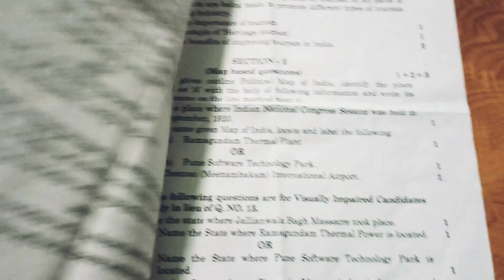10th class sst question paper of 2022 | Term 2 social science question paper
hello student
this is a 10th class sst question paper of 2022
in this question paper all questions are most important for class 10
I hope you learn all questions and score best marks.

10th class sst question paper of 2022,
10th class sst board exam paper 2022,
10th class social science board exam paper 2022,
class 10 sst model paper 2022 english medium,
class 10th social science model paper in 2022,
10th class sst question paper of 2022 questions,
social science class 10 question paper 2022 revision test
10th class sst important question of 2022,
class 10 social science important question 2022 in assamese,
class 10 social science important question 2022 learn and share,
class 10 social science important question 2022 9 april,
class 10 social science important question 2022 board exam,
class 10 social science important question 2022 board,
class 10 social science important question 2022 pre board,
class 10 social science important question 2022 delhi board,
class 10 social science important question 2022 uk board,
class 10 social science important question 2022 english medium,
10th class social science important questions 2022 in english,
class_10th_social_science_important_objective_question_2022 in english,
term 2 social science question paper
term 2 sst question paper
10th class sst important question of 2022 free